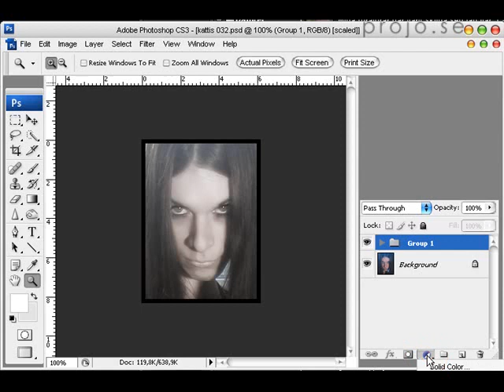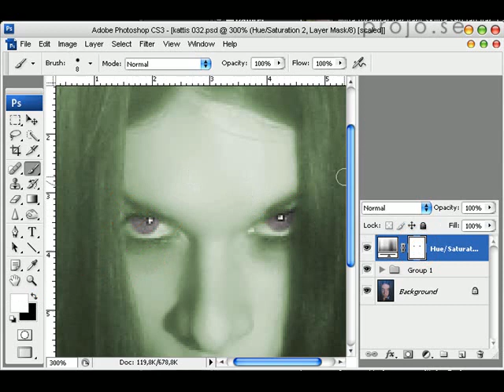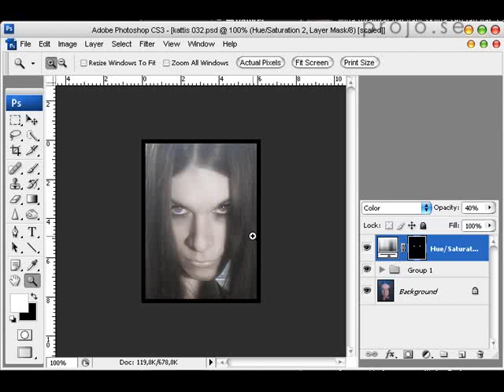Photoshop Tutorial - ColorEyes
Färga ögon enkelt med Photoshop!